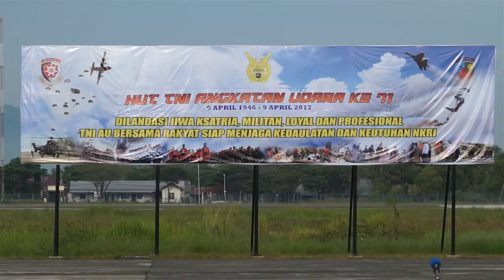HUT TNI AU KE 71